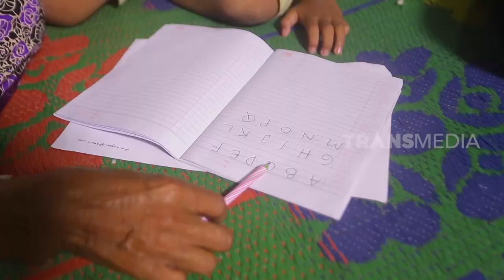Caping Bambu Penyelamat Hidupku | Hikmah (15/07/23)